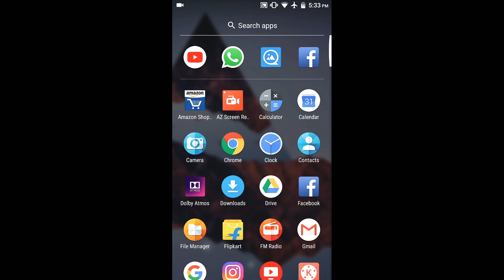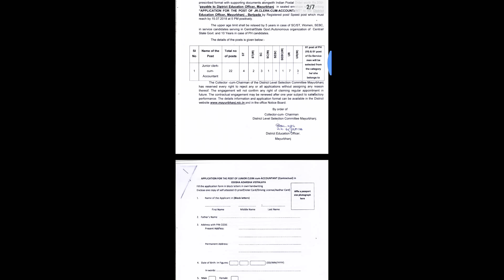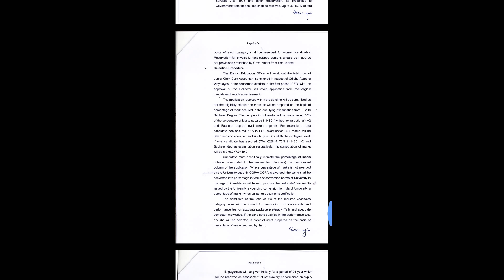ODISHA LATEST REQUIREMENTS JUNIOR CLERK-CUM-ACCOUNTANT POST BY ODIA EMPLOYMENT NEWS.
ODISHA LATEST REQUIREMENTS JUNIOR CLERK-CUM-ACCOUNTANT POST APPLY BEFORE LAST DATE By ODIA EMPLOYMENT NEWS.

ODIA EMPLOYMENT NEWS.